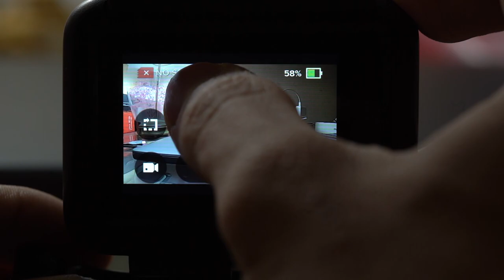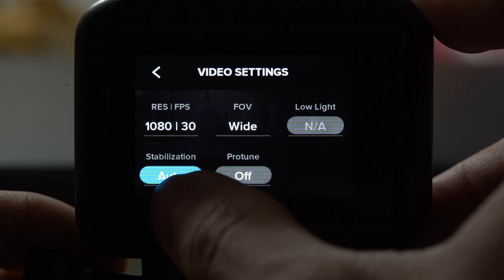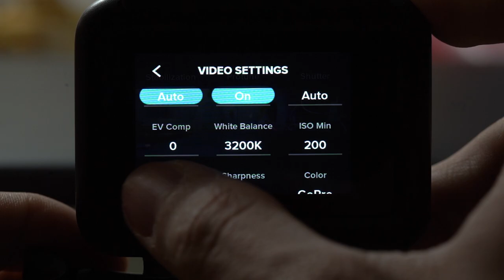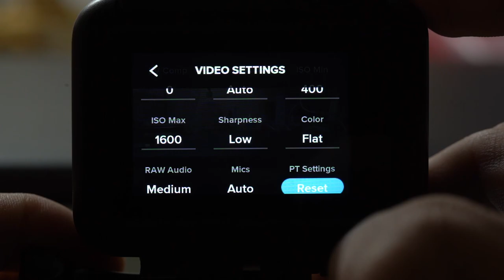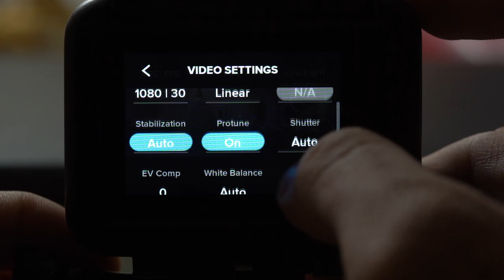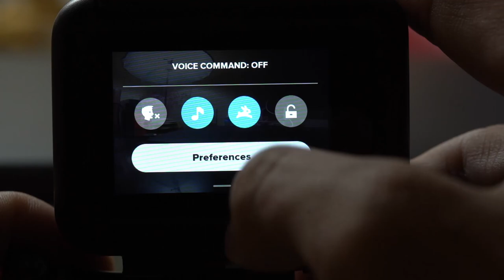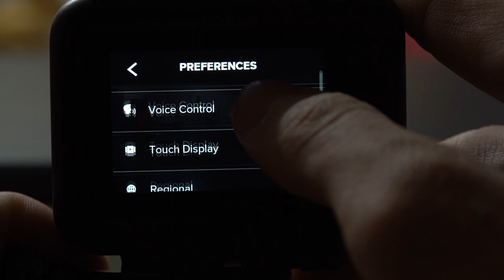33|Review| Hướng dẫn cài đặt Gopro Hero 7 Black - Setting Gopro Hero 7 Black.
WinHuynh Photography - Shooting Fashion - Wedding:
Link buy Gopro Hero 7 Black

Hướng dẫn cài đặt Gopro Hero 7 Black -  Setting Gopro Hero 7 Black
Mình chia sẻ 1 số cách cài đặt Gopro Hero 7 Black.

gopro hero 7 black, cài đặt gopro hero 7, best setting gopro hero 7,  làm vlog, sự thật về Cuộc Sống Mỹ, cuộc sống mỹ,điều cần biết, ý nghĩa cuộc sống, chia sẻ cuộc sống,